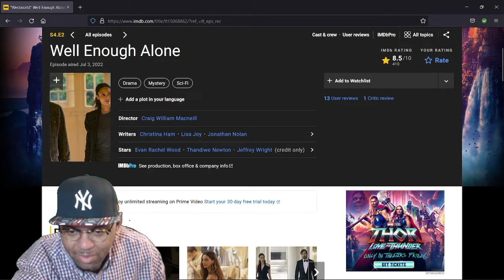WESTWORLD Season 4 Episode 2 Breakdown Review, | Easter Eggs, Theories | Well Enough Alone